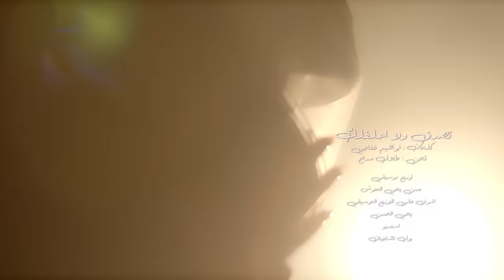Myriam Atallah (Official Music Video) 2022 | ميريام عطاالله - تصدق ولّا أحلفلك - حفلة خليج المريمية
تصدق ولّا أحلفلك  للفنان الراحل طلال المداح
كلمات: إبراهيم خفاجي
الحان: طلال المداح
توزيع: حسن يحيى المعوش
اشراف على التوزيع: يحيى الحسن

يا ليلة دانة يا لا دانة لا دانة يادانة ,,
* تِصَدّق وَ لَّا أحلِفْلَك .. عِجِزْت بلساني أَوصِفلَك
نعيمَ الحُب في وَصلَك .. وإنتَ كريم من أصلك
وشوف قلبي على يَديِّ .. وهوَّ أغلى ما عندي
وتِبْغَى زيادَه في حُبّك ..أجيب لَك قلب تاني منين

يا ليلة دانة يا لا دانة لا ددانة ,,,,
* يقولوا قلوبَهُم ذابَت .. مِنَ الآهات
وإحنا وعُودَنا طَابَت على الآنَّات .. مع الأوقات
في دُنيا غيرْ دُنيَتْهُم .. جَدِيدَه وجَنّه عَدَّتهُم
في حُبُّ وحَنان .. لقاهُ وامان
يا أحلى ما نَظَر , إنسان تبِغى زياده في حُبّك ..
 أجيبلك قلب تاني منين

تصدق_ولّا_أحلفلك